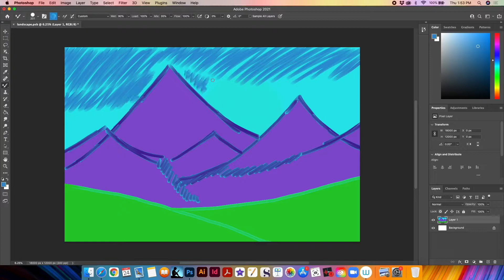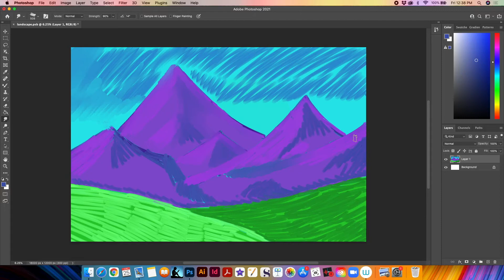Landscape Digital Painting SPEEDPAINT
An older digital painting of a made-up landscape. Just mindless painting!

Drawing app/software: Adobe Photoshop
Editing Software: IMovie